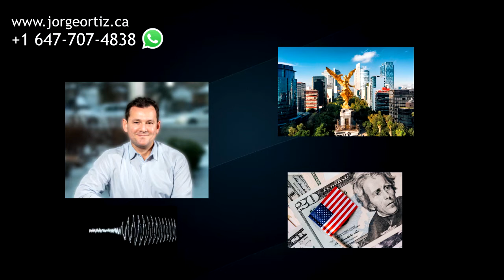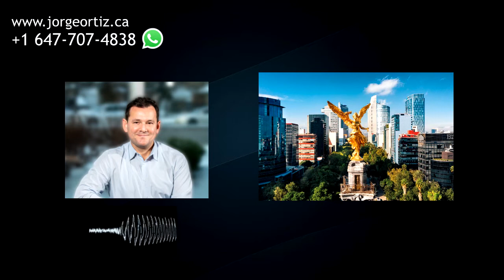Tecnicas de negociación de la universidad de la calle